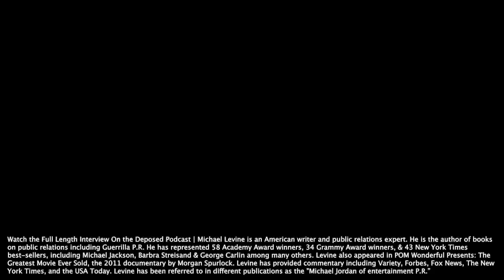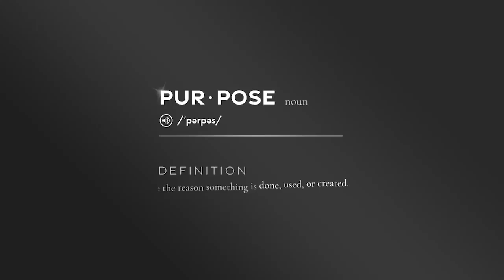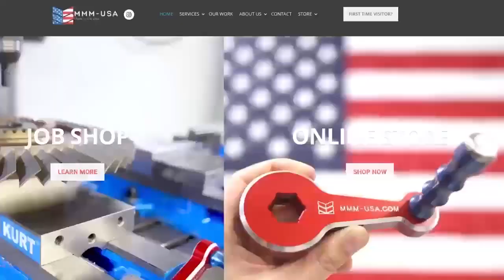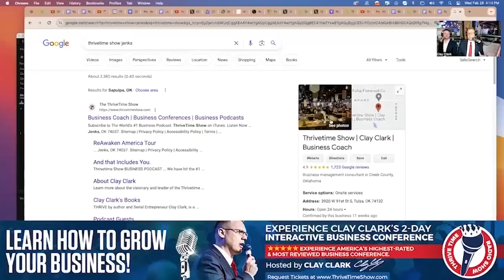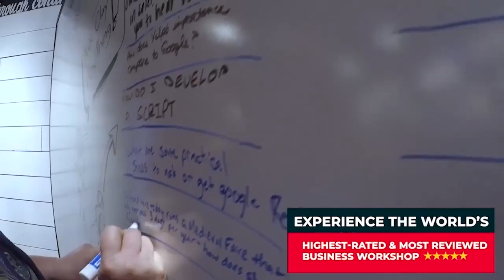Michael Levine | PR Consultant of Choice for MJ, Prince, Nike, 58 Academy Winners, and more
Want to Start or Grow a Successful Business? Schedule a FREE 13-Point Assessment with Clay Clark Today

Join Tim Tebow, LIVE and in-person at Clay Clark's December 5th & 6th 2024 Thrivetime Show
Business Workshop!!! Learn Branding, Marketing, SEO, Sales, Workflow Design, Accounting & More.